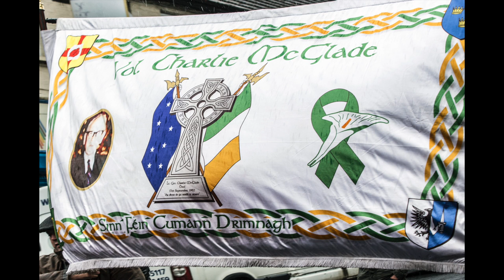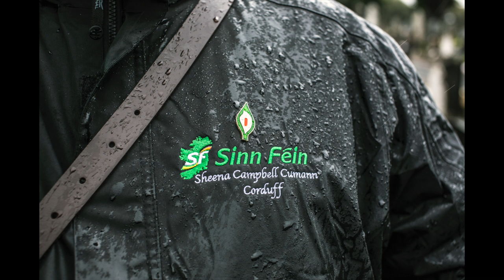Vol Martin Doherty 23rd Anniversary 2017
MARTIN ‘DOCO’ DOHERTY, a Dublin IRA Volunteer who was shot dead when he heroically thwarted a unionist UVF death squad planting a bomb at a packed Dublin pub on 21 May 1994, was honoured by hundreds of people at a commemorative march on Saturday to mark the 23rd anniversary of his death.

The march was led by the Dublin Republican Colour Party and was accompanied by the Volunteer Martin ‘Doco’ Doherty Republican Flute Band from Glasgow and the Phoenix Rising Republican Flute Band from Dublin.